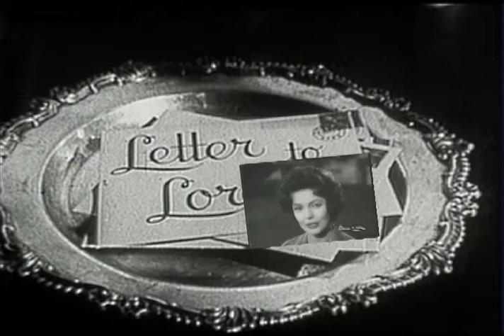The Loretta Young Show - S4 E14 - "Imperfect Balance"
Episode # 5622                         IMPERFECT BALANCE

In this episode we travel back to a tiny village in post-war middle Europe to tell the story of Frau Gerda Freuling (played by Loretta Young) and her 'questionable' suitor.

The town’s mayor, Franz Balek, (played by Ralph Clanton) is well respected, especially by the children. He runs a coffee house and pays the children for berries and mushrooms that they pick for him. But when one of the children, Hansie (played by Michael Winkleman), accidentally discovers that Franz is using "imperfect" weights and cheating him and everyone else in the town, he is determined to uncover the situation and show Gerda that her intended is a liar and cheat.

Michael Winkleman was a child actor best known for his role as Little Luke McCoy from 1957 to 1963 in 136 episodes of The Real McCoys, starring Walter Brennan and Richard Crenna.

Winkelman's first television appearance was as 9-year-old Bruce Fuller in the 1955 television series The Great Gildersleeve, followed by many appearances in series such as the Richard Boone series Medic on NBC, on NBC's Wagon Train, on ABC's Telephone Time, and on CBS's Lassie during the Tommy Rettig years as well as the fantasy drama, The Millionaire.

His last television appearances were in 1963 on CBS's The Danny Thomas Show and on CBS's unconventional comedy The Munsters, in which he played himself.

Winkelman died on July 27, 1999, in Los Angeles the age of 53, and his remains are interred at the Riverside National Cemetery in Riverside County, California. He was a brother of actress Wendy Winkelman.

Trivia fact: After serving in the United States Navy during the Vietnam War, Winkelman was a greens keeper at Universal Studios in Hollywood.

Ralph Clanton (Franz Balek) was a character actor known for playing a significant supporting role as Comte De Guiche in the classic 1950 film Cyrano de Bergerac,

He also played guest star roles on numerous television series, such as Perry Mason, and he appeared on Broadway in the role of Claude Nau in Robert Bolt's Vivat as well as in several Shakespeare productions. One of his last roles was a bit part in the hit Dan Aykroyd-Eddie Murphy film Trading Places, in 1983.

Clanton died on December 29, 2002, on Staten Island, New York City, at the age of 88.

Trivia fact: In a playbill for the 1946 revival of Cyrano de Bergerac he is listed as a direct descendant of members of the infamous Clanton gang, which took part in the Gunfight at the O.K. Corral.

Directed by Richard Morris

teleplay by Fred Schiller and Pauline Stone; story by Heinrich Boll.

Cast
Gerda Freuling                      Loretta Young
Hansie                                   Michael Winkleman
Franz Balek                           Ralph Clanton
Frau Lang                              Sarah Padden
Bertha                                    Mary Carroll